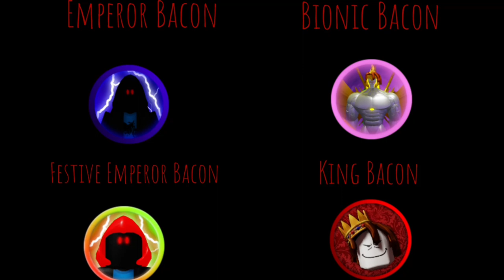Mega Noob Simulator All Bossfight Music (To Savage Shark)